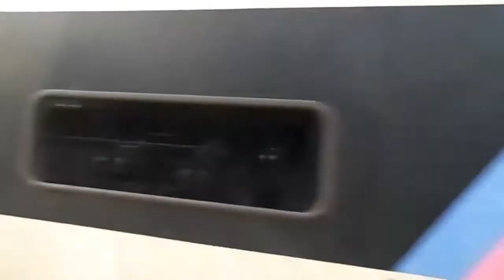Standard Gauge Railroader's 2017 Channel Trailer!!!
Sup guys, I'm Darius Sciarretta. I'm a 16 year old railfan from Cumberland County NJ, and I'm a huge train buff, otherwise known as a railfan. My content features trains such as shortline freights such as Winchester & Western Railroad (sometimes with funny train crews), mainline freights like Conrail Shared Assets, CSX, and NS (coming soon), tourist railroads such as Cape May Seashore Lines, Wilmington & Western Railroad, Pine Creek Railroad, Strasburg Railroad, and more!! I also film aircrafts such as planes like fighter jets, fertilizer planes, and more!! And helicopters such as the Robinson R44, the Hughes 500, and more!! Looking forward to seeing you guys in 2017 and more awesome videos coming soon!!!

Standard Gauge Railroader out!! Have a great day!! God Bless!!